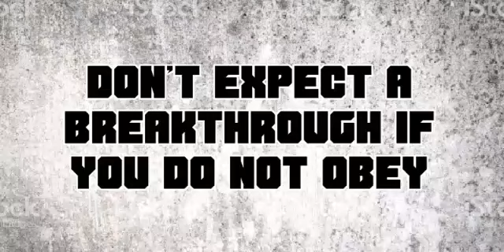Don't expect a breakthrough if you do not obey - Laura McClung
Email received April 16, 2020 7:50 PM